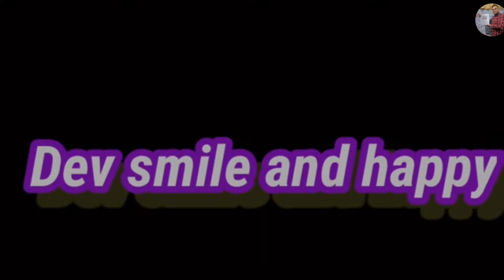Diwali offer Rs 6000 jack sewing machine jakir sewing machine Gandhi nagar juki sewing machine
jakir Sewing machine

Flat-bed Sewing Machine.
    Cylinder-bed Sewing Machine.
    Post-bed Sewing Machine.
    Bartacking Machine.
    Pattern Stitching Machine.
    Overlock / Safety Stitch Machine.
    Buttonholing Machine.
    Automatic Machine.

seeing machine name list
21 type of sewing machine